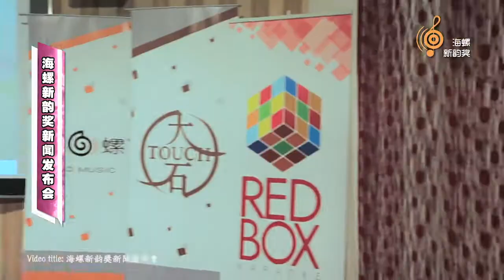Showreel Mervinseow 2017